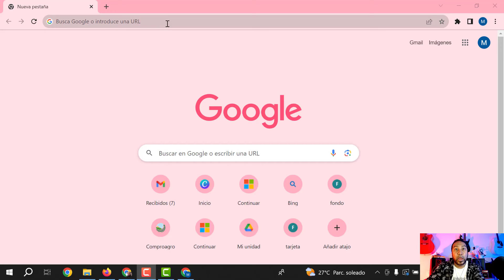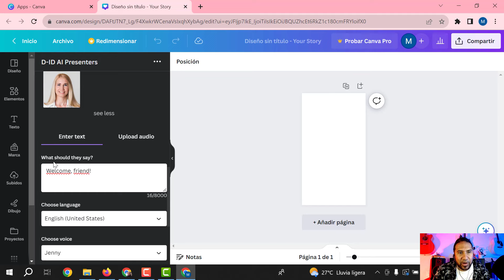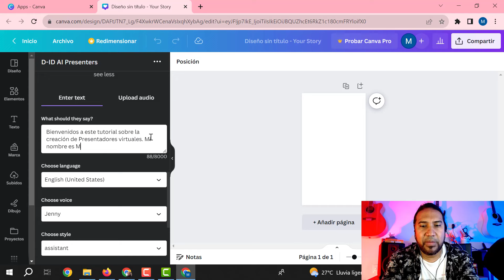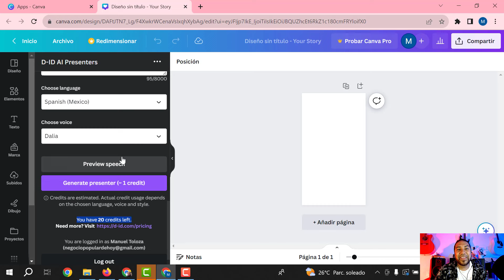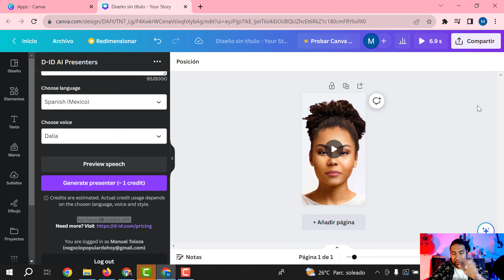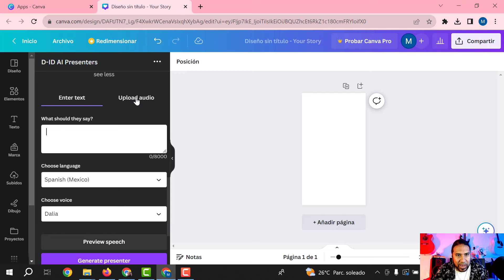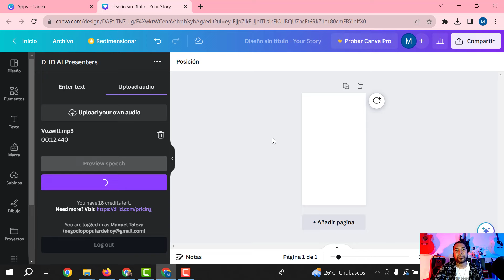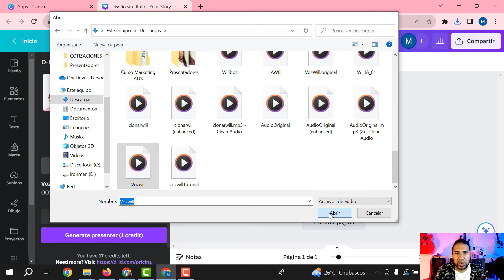😎 Crea videos animados con fotos de personas o imágenes de AVATARS AI que hablen y presenten por ti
✅  CURSO IA PARA CREADORES DE CONTENIDO ✅
Si quieres subir de nivel y multiplicar por 10x tus contenidos te recomiendo que conozcas nuestro curso donde puedes aprender desde cero a usar más de 20 herramientas IA para crear contenidos digitales con más de 90 clases.

En este videotutorial aprenderás cómo utilizar canva para hacer videos con presentadores prediseñados, o un avatar a partir de tus fotos o imágenes.
Tu puedes usar los personajes ya existentes o usar fotos propias o ilustraciones creadas con inteligencia artificial.

Si deseas aprender a animar una persona que salga en una foto o tener presentadores virtuales, o avatars en este video te muestro el paso a paso para lograrlo de manera gratuita y desde cero con avatars

Con Canva más la inteligencia artificial de Studio D-ID podrás crear un AVATAR que hable y presente por ti en los vídeos, o en los cursos virtuales.

También podrás aprovechar el poder de la inteligencia artificial para hacer fotos parlantes o talking heads en videos.

Aprenderás a hacer un avatar animado que hable en tus reels de instagram o videos de TIKTOK y así podrás crear videos sin aparecer ante la cámara.

Así mismo puede complementar este tutorial de inteligencia artificial de Canva + Studio D-ID de hacer un avatar para video y presentaciones con el siguiente video:

En definitiva aprenderás a crear un video avatar, con tu imagen o la imagen de otra persona para que hable por ti en los vídeos de tiktok o youtube, en presentaciones o cursos en línea y redes sociales con esta herramienta.